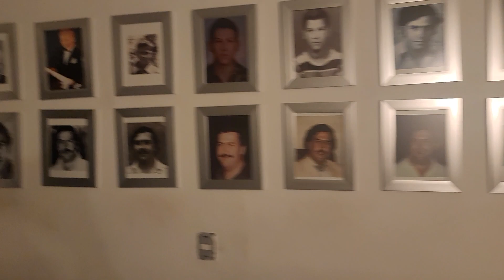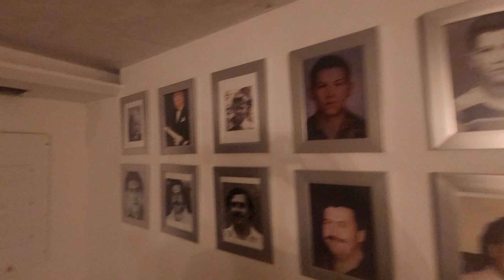En Colombia - Medellin "Museo de Pablo Escobar" 🇨🇴🇨🇴🇨🇴😎😎💣 4